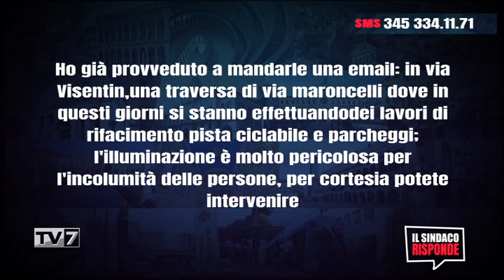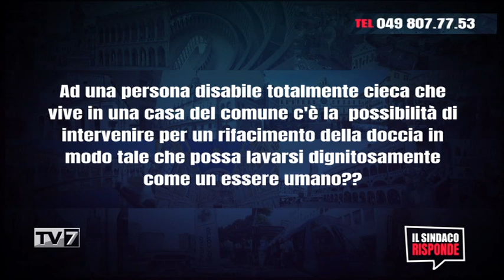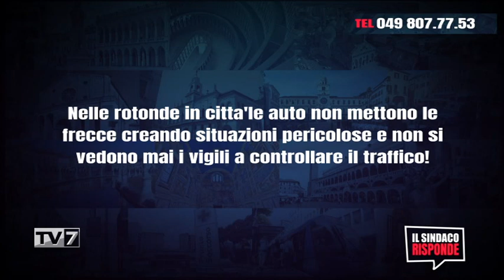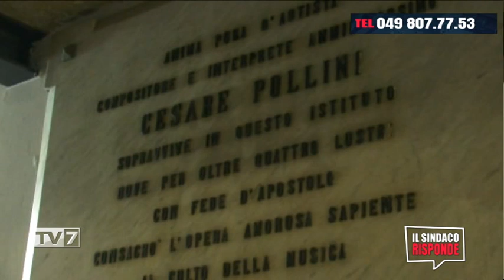Il Sindaco Risponde 29/11/2022 (3 di 3)